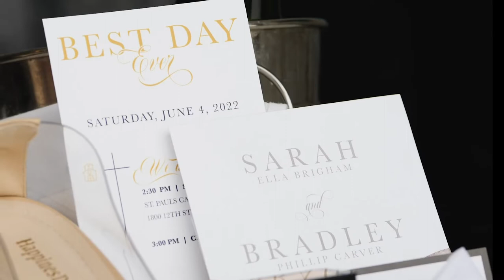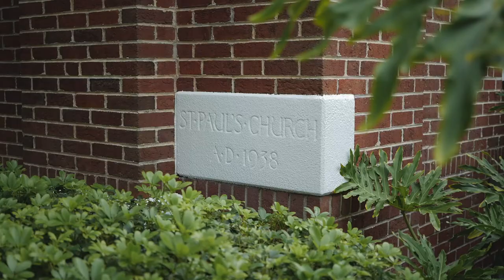Sarah & Bradley Wedding Feature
Beautiful Wedding Feature of Brad and Sarah's Best Day Ever!", shot on the West coast of Florida in St. Petersburg Fl and on St. Pete Beach. Amazing sunset and sparkler ending to this couples "Forever Day"